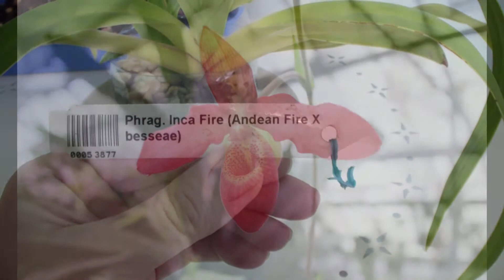Phragmipedium Inca Fire пересадка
Невеличке відео про те, як я пересаджую фраг та який грунт йому підібрала.